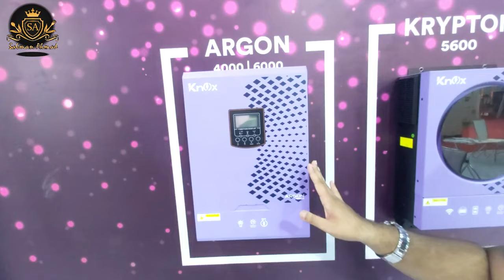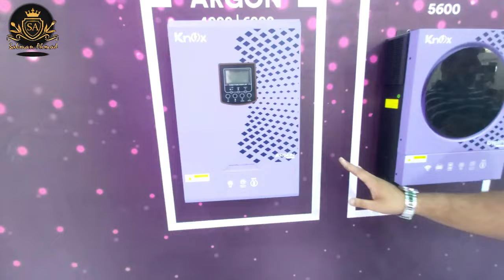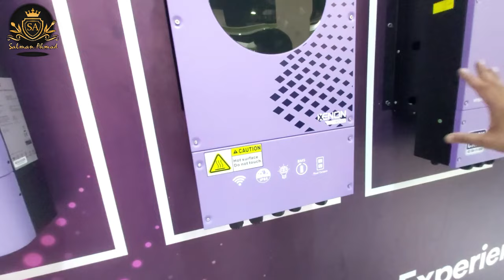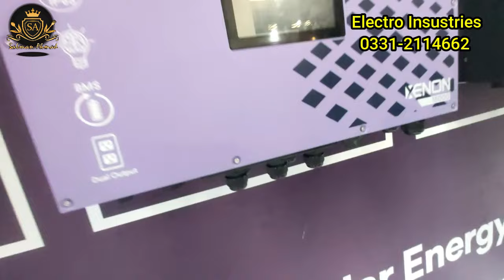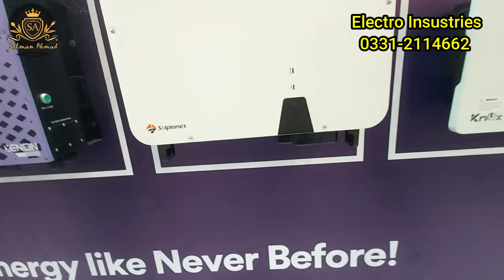Solar Inverter price in Pakistan 2024 | Solar Inverter for Home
Address:
Electro Industries Pvt. Ltd.,
Banglow No. 6-U, Block-6, PECHS, Shahr-e-Faisal, Karachi.
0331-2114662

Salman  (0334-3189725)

KNOX inverter price
KNOX inverter price 2024
KNOX inverter price in karachi
KNOX inverter price in Pakistan
KNOX inverter price in Pakistan 2024
KNOX on-grid inverter
KNOX off-grid inverter
KNOX Hybrid Inverter
IP 21 &  Ip 65 inverter
KNOX cheap price inverter

3 kw Solar System Price
4 kw Solar System Price